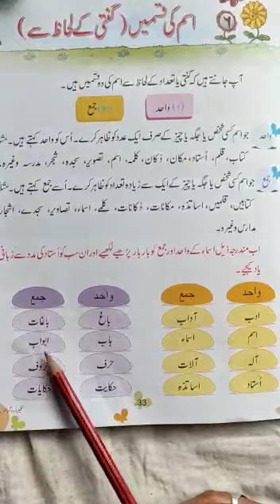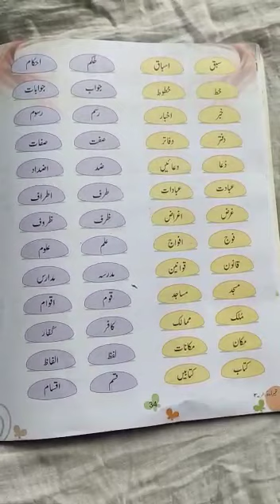class 3RD Urdu Grammar ch no 6